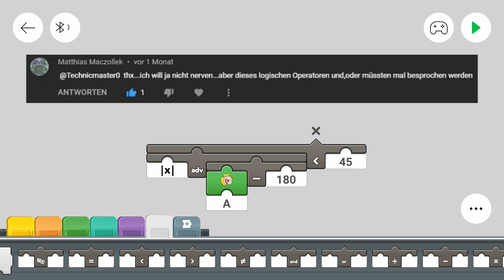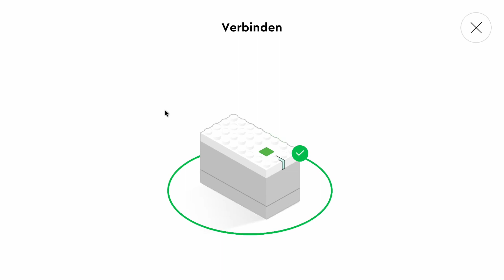Lego Powered Up Programmiertutorial #40: Tresorsteuerung mit "und" vs "oder" [Deutsch|HD]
Da es schon wieder eine Zuschauerbitte für das Powered Up Programmiertutorial gibt, geht es heute um die logischen Verknüpfungen "und" und "oder". Um das ganze verständlicher zu visualisieren, steuern wir damit die Sicherheit eines imaginären Tresors.